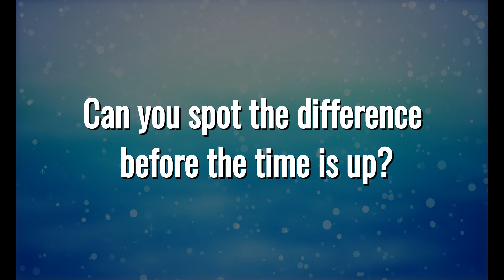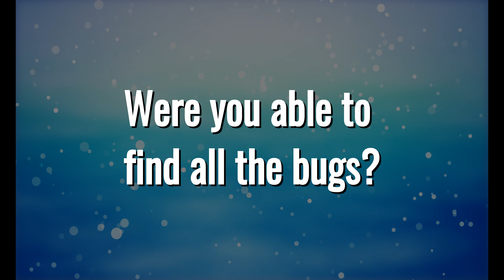Spongebob Squarepants QUIZ 🧽🤔 Brain Teaser Game 🤔🔎 Find the Difference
A Spongebob Squarepants Quiz for you and his friends. This is a visual brain teaser game .
The point here is to find the difference.
You can use it to train your visual skills and get better through this video. Compete with friends and enjoy the game!

🛍️Trivia Quiz Game

00:00 Intro Quiz Challenge Channel
00:19 Spongebob Squarepants, Patrick Star & Thaddäus Tentakel (Quiz 1)
00:52 Spongebob Squarepants (Quiz 2)
01:22 Spongebob Squarepants & Thaddäus Tentakel (Quiz 3)
01:53 Spongebob Squarepants & Patrick Star (Quiz 4)
02:24 Spongebob Squarepants & Friend (Quiz 5)
02:57 Spongebob Squarepants & Thaddäus Tentakel (Quiz 6)
03:26 Spongebob Squarepants & Patrick Star (Quiz 7)
03:57 Spongebob Squarepants (Quiz 8)
04:28 Spongebob Squarepants & Mr. Krabs (Quiz 9)
04:59 Spongebob Squarepants (Quiz 10)
05:30 Outro Quiz Challenge Channel

Thankyou !!!